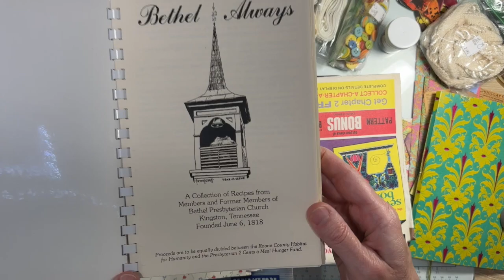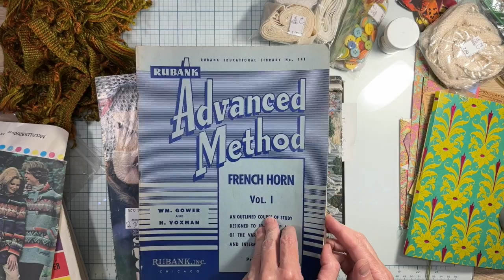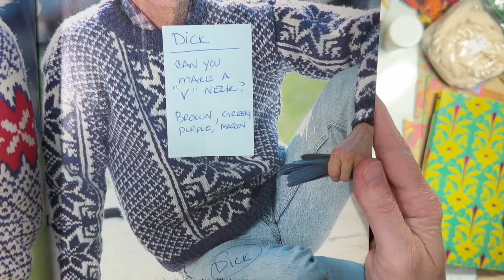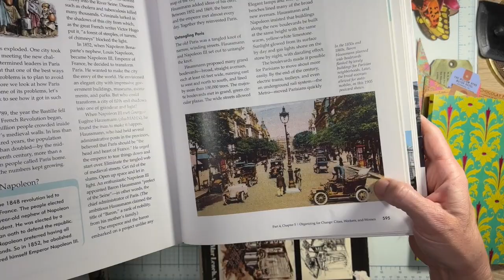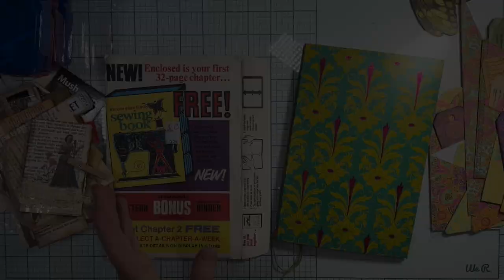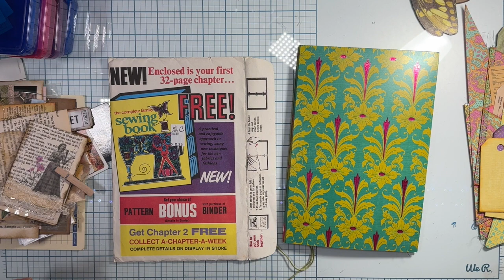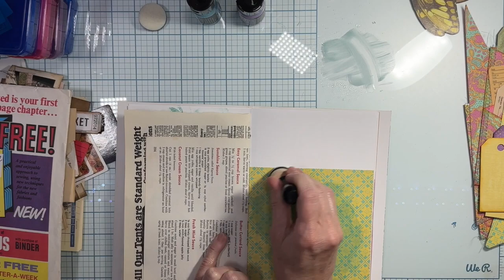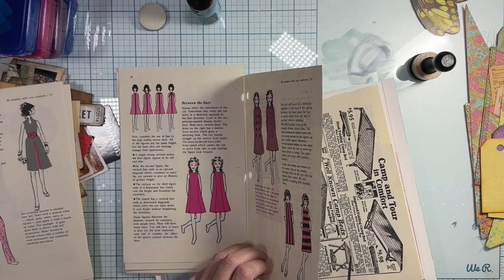Sunday Funday! Thrift Store & Joann's Haul, and junkjournalwithme in our July Challenge Journal!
Cutter Bee Scissors

My favorite white glue (Bearly Art Precision Glue)
My favorite 'This is gonna stick and STAY' glue (Fabri-tac)
My favorite gluesticks (UHU Stic Permanent)
Assorted Needle Tip bottle set (Where I decant my glues for precise application)

Finally: If you don't have anything nice to say; don't..it's ok you can just move on, we're good! :highfive:

There is no cost to you, the prices are all the same prices if you were to go directly to the item. I just get a teeny-tiny bit of compensation for showing you the super neat thing you are buying! I appreciate the support for using my links to buy products you discover from my video!